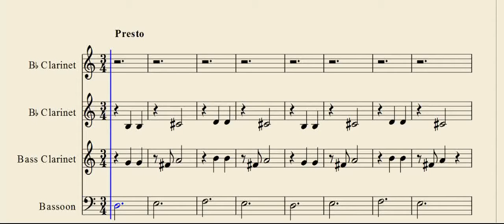Song of Storms ~ A Zelda Arrangement for Two Clarinets, a Bass Clarinet, and a Bassoon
Leave a request through the comments or inbox!